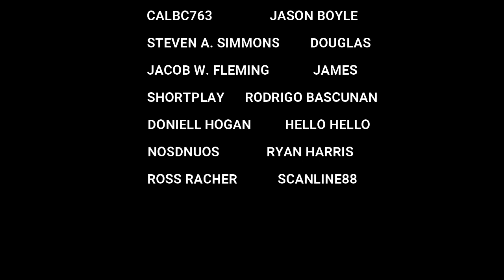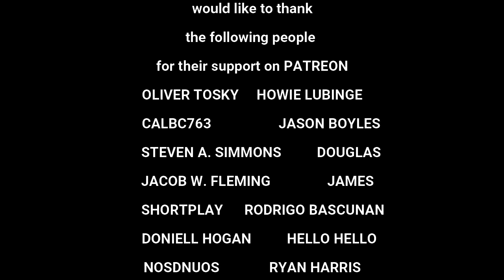Third World - NYC 1983 Lone Ranger, Sammy Dread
Thanks Again